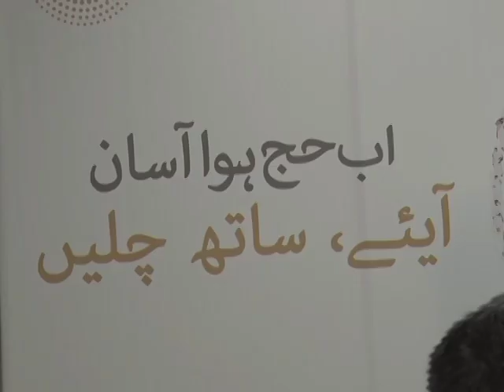5th pillar family takaful | hajj and umrah | hajj and umrah guide | pak exclusive tv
5th pillar family takaful | 5th PILLAR | hajj and umrah | hajj and umrah guide | pak exclusive tv

pakexclusivetv
5th pillar family takaful limited,
pfa insurance pyramid scheme,
takaful health insurance,
income agent takaful,
covid 19 coding guidelines,
covid 19 impact on businesses,
efu life insurance ad,
dswd hospital bill assistance,
efu life assurance ltd,
no qualified immunity after pretextual traffic stop,
zakat tax and customs authority,
civil supplies and consumer protection department,
the goldwater law firm commercial,
family law on global tv,
takaful vs conventional insurance,
impact of covid 19 on business,
difference between takaful and conventional insurance,
difference between takaful and insurance,
how to cancel efu life insurance,
7 e income tax ordinance,
contribution to financial assistance fund,
7 figure squad life insurance
what is difference between hajj and umrah in urdu,
the best hajj and umrah ihram demonstration,
how to start hajj and umrah business in india,
hajj and umrah video green screen free green screen,
how to get hajj and umrah license in india,
3d hajj and umrah guide,
hajj umrah game,
how to perform hajj and umrah,
history of hajj and umrah,
how many umrah and hajj performed by prophet muhammad,